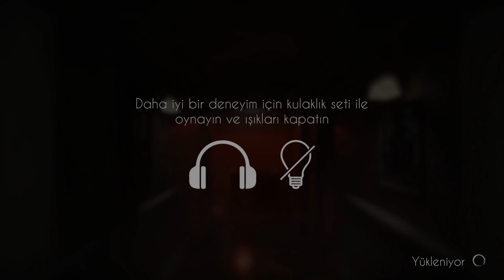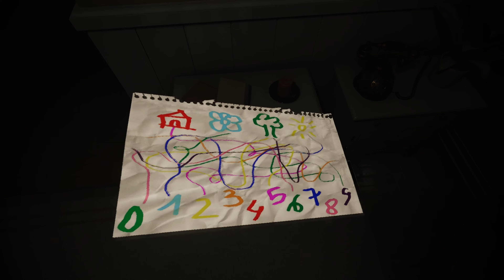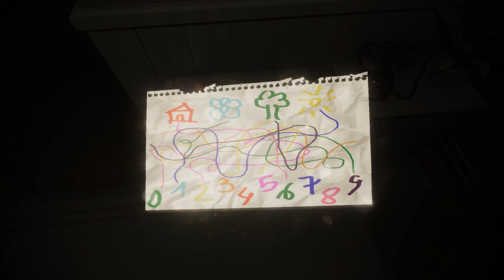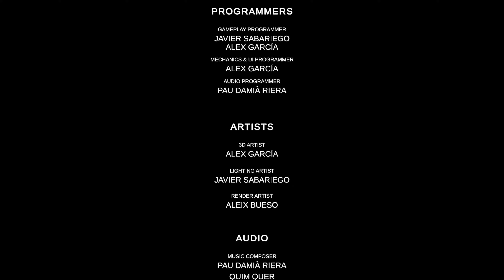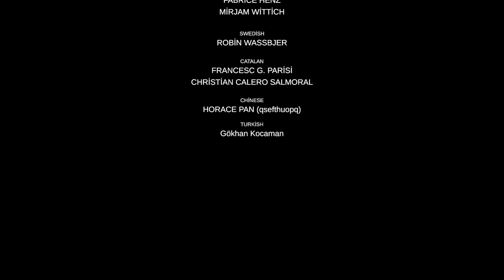Evil Inside - FULL GAME (No Commentary)